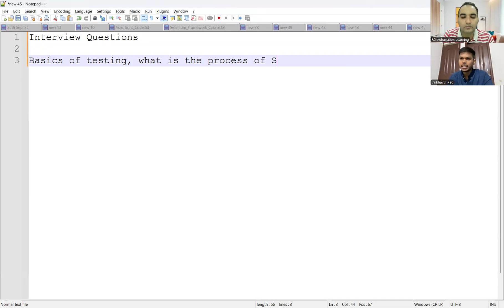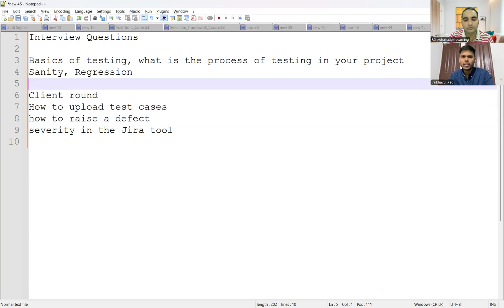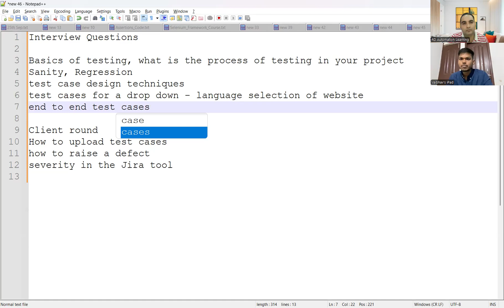xLPA to $$LPA 🔥 Offers! A Journey of A Software Tester🔥| QA Success Story| RD Automation Learning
This video is created for covering success story of Gowthami who got placed in Testing in QA Field/Testing field